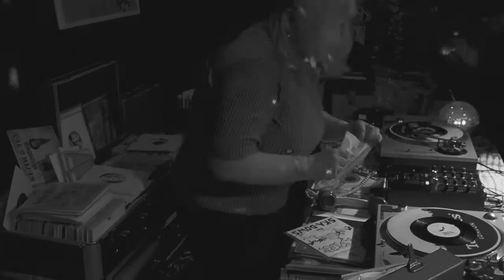Arc en Ciel Noir, Le Tongaso, 27 11 2021 Film, Tri X Filter Black & White